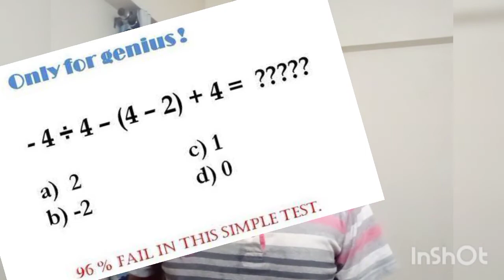Best Coaching for SSC CGL, Chsl, Railway | mathmatics best teacher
Mathematics ( Aptitude ) Best Teacher in India | SSC , GATE ,ESE , BANK |

Best Teacher kaun hai SSC CGL, SSC CHSL, MTS ,

List here -
@ABHINAYMATHS  Unacademy
@mathsbyrakeshyadavsir01  Career Will
@GaganPratapMaths  ( Career Will )
@TOPTAK  ( Rahul Sir )
@RaMoMaths ( Ramo sir )

About Me-:👩‍🌾👩‍🌾
Video Link -:👍🇮🇳

About My Channel -:

Hello Guys .. This YouTube channel Base upon tips & Guidance your career & Best Coaching & how to prepare Exam like ( ESE exam Gate Exam SSC Exam SSC JE SSC CGL SSC CHSL BANK GOVT JOBS STATE AE ,JE , ) Engineering Field & Non tech govt tips..